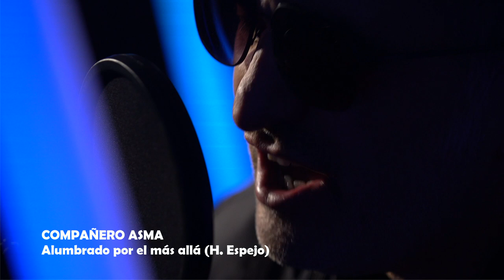COMPAÑERO ASMA Alumbrado por el más allá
Soñadores es un programa de música en vivo de Surajo TV - Canal 4

Facebook: Surajo TV - Canal 4
YouTube: Canal 4 Mar de Ajó
TDA: 33.1 (Mar de Ajó)

Realización integral: Cooperativa PPR

Ficha técnica:

Dirección: Hernán Vidal
Sonido: Leo Latreyte
Camarógrafos: Javier González Tuñon, Federico Martínez
Producción: Daniel Vidal